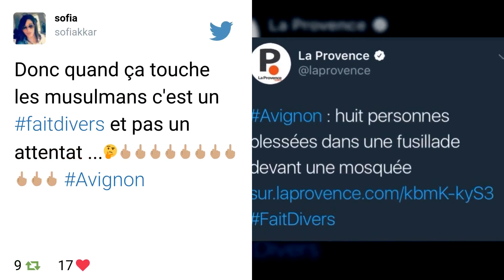Avignon : une fusillade devant une mosquée fait huit blessés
D'après les premiers témoignages recueillis sur place et confirmés par la police, deux hommes encagoulés seraient arrivés à bord d'une Renault Clio. L'un était porteur d'une arme de poing, le second d'un fusil. La foule était massée dans la rue. Des gens sortaient de la mosquée lorsque les deux hommes, dont l'un serait descendu du véhicule, auraient ouvert le feu. La foule s'est alors dispersée.

Au moins quatre personnes ont été blessées à cet instant dont deux légèrement. A une cinquantaine de mètres de là, une famille de quatre personnes qui se trouvait dans son appartement au deuxième étage d'un immeuble à elle aussi reçu des éclats. Une fillette de 7 ans a été légèrement blessée.

La piste terroriste écartée par la police

Ce soir, la piste terroriste est complètement écartée par la police. La magistrate de permanence au Parquet d'Avignon, Laure Chabaud, évoque l'hypothèse d'un règlement de comptes ou d'une querelle entre jeunes.

Les auteurs en fuite sont activement recherchés.